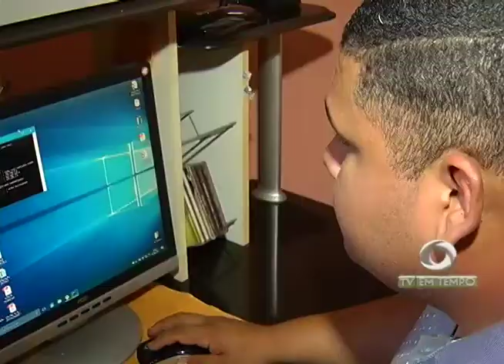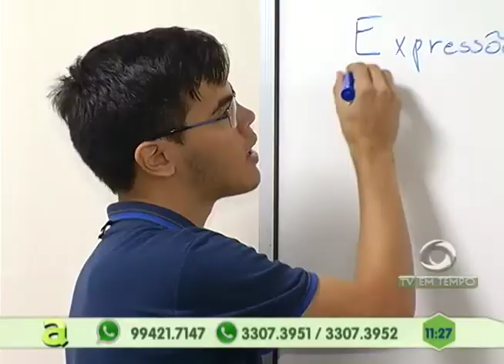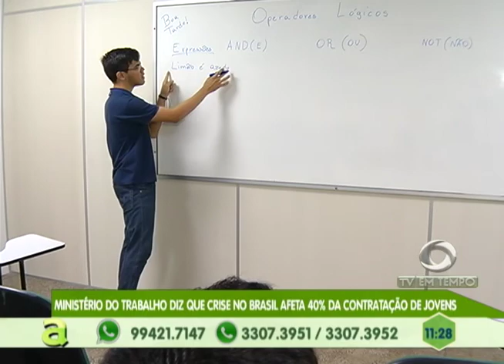Final da Copa do Brasil entre Iranduba e Leoas de santa Catarina será nesta sexta-feira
02º BLOCO AGORA 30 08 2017 - Final da Copa do Brasil entre Iranduba e Leoas de santa Catarina será nesta sexta-feira